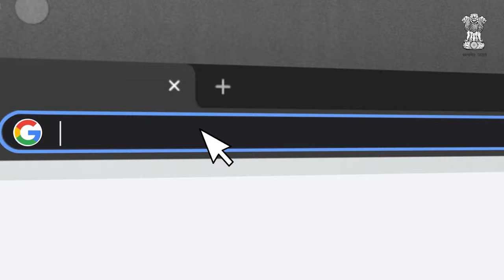Rudraksha Convention Centre in Varanasi || Bid Now || PM Mementos e- Auction